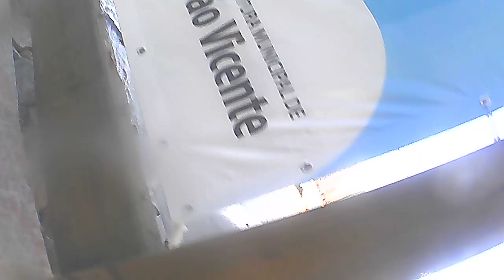The Beach Training 🏖️🏖️- orla da praia do gonzaguinha